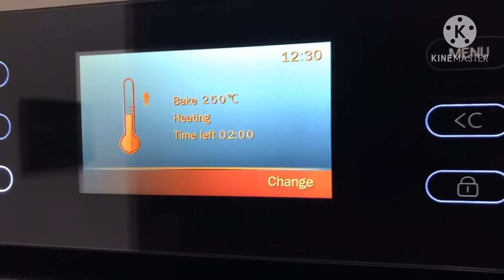How to make sweet potatoes in oven within a few minutes or google adense ki Kch btaye